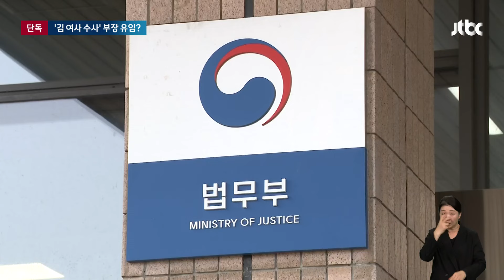[단독] '김 여사 수사' 부장 유임 가능성…비판 여론 의식한 듯 / JTBC 뉴스룸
법무부가 오늘(24일) 검찰 간부 인사를 위한 인사위원회를 열었습니다. 이르면 오는 월요일쯤 발표될 것으로 예상되는데, 김건희 여사 관련 수사를 하는 부장 검사들은 유임될 가능성이 큰 것으로 파악됐습니다. 중앙지검장과 차장검사들을 한꺼번에 바꾸며 비판을 받았던 만큼, 부장들은 남기려는 거 아니냐는 분석이 나옵니다.